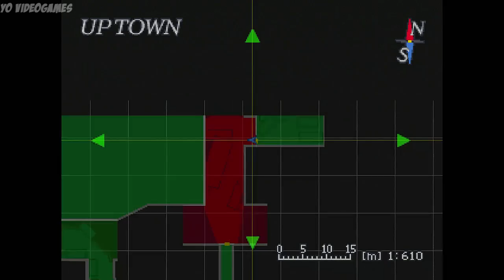Resident Evil 3: Retrospective Part 8